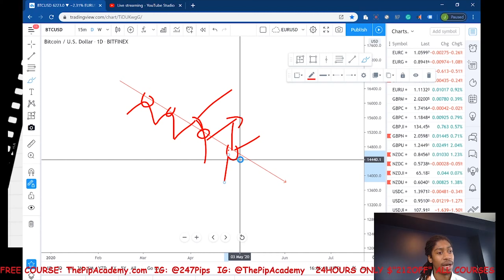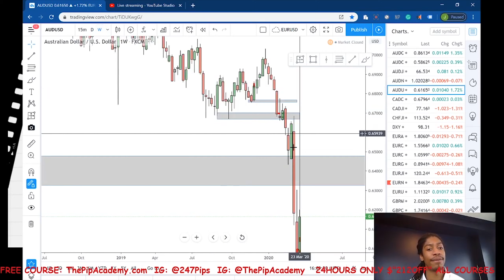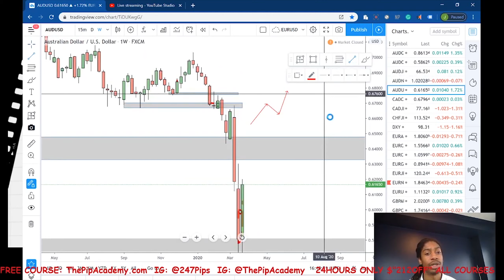CANDLESTICK MOMENTUM TO THE TRADING ESSENTIALS PART 9 RELOAD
FREE LITE TRADING PACKAGE BELOW!